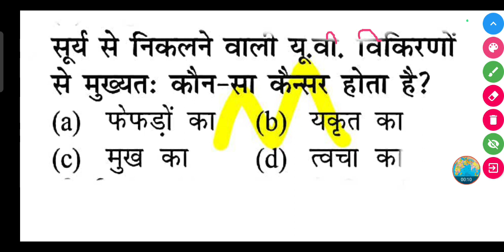सूर्य से निकलने वाली यू.वी. विकिरणों से मुख्यतः कौन-सा कैन्सर होता है?